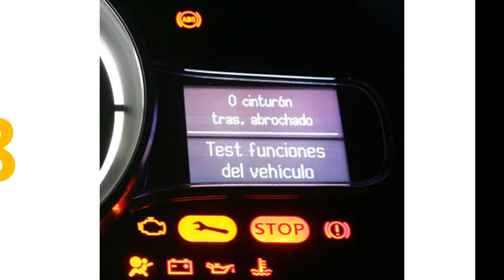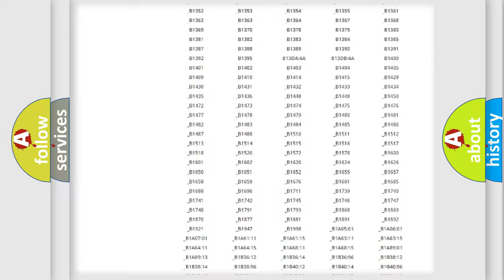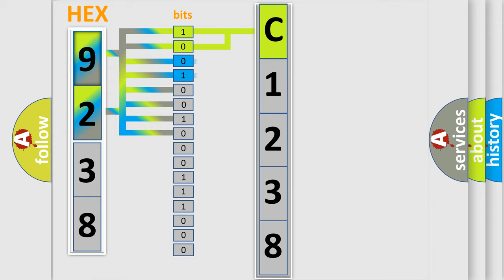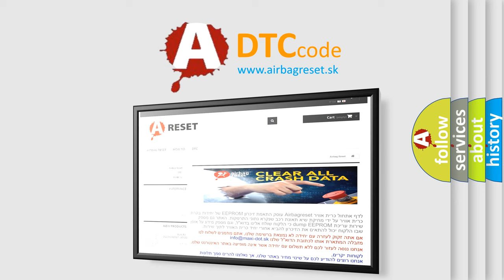DTC Suzuki C1238 Short Explanation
Contents:
0:21 Basic DTC analysis according to OBD2 protocol standard.
1:48 Insight into programming
2:58 A diagnostically understandable description of the Diagnostic Trouble Code
3:05 Basic error definition

Make:
Suzuki
Code:
C1238
Definition:
Purge Control Valve Circuit
Description:
Purge control valve) : Short circuit to groundorSwitchover valve permanently open
Cause:
Circuit and connectors: - Short circuit to ground (switchover valve permanently open) - Purge control valve